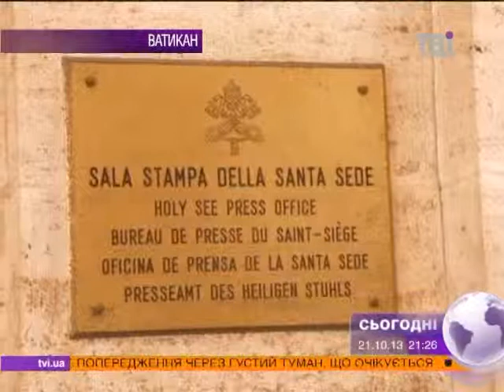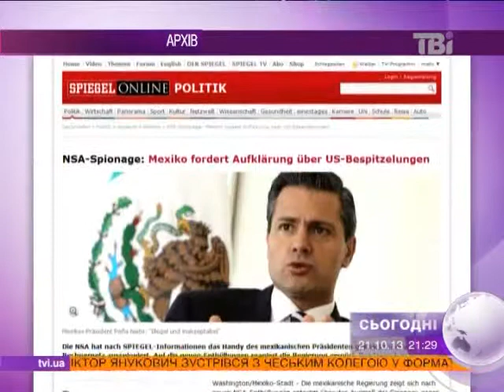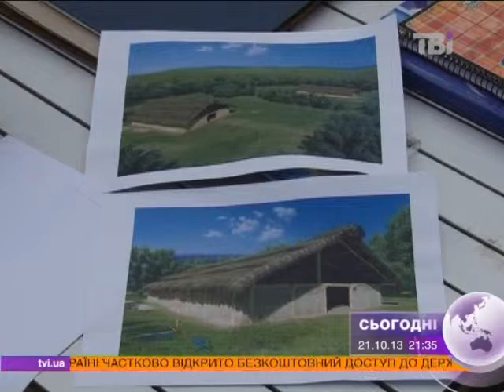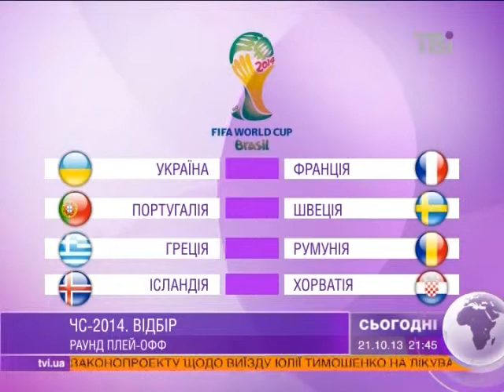Сьогодні о 21:00 від 21.10.2013